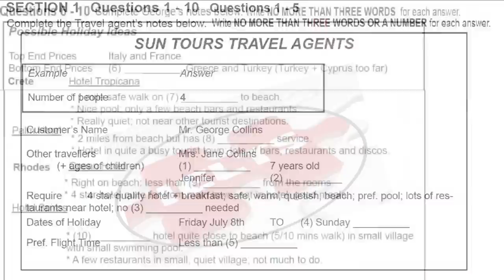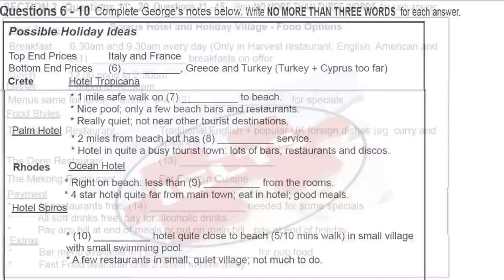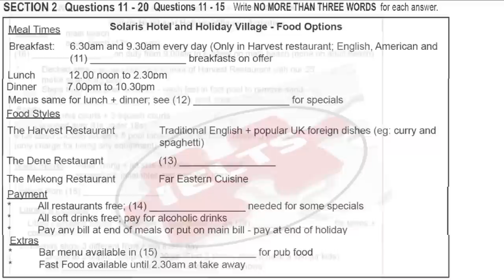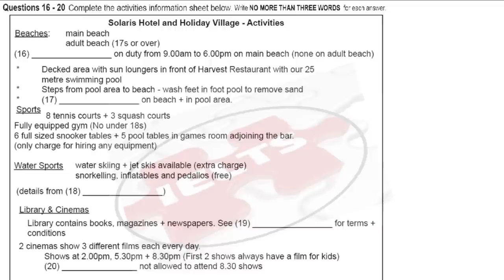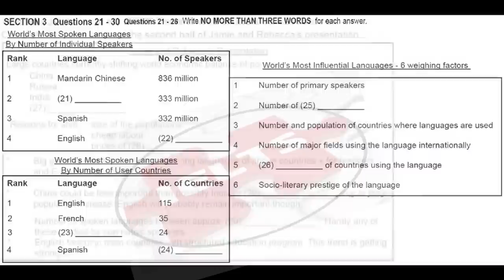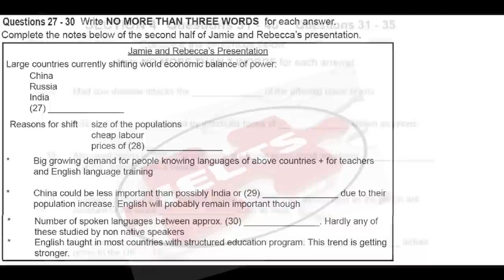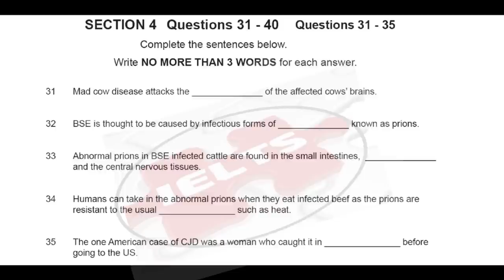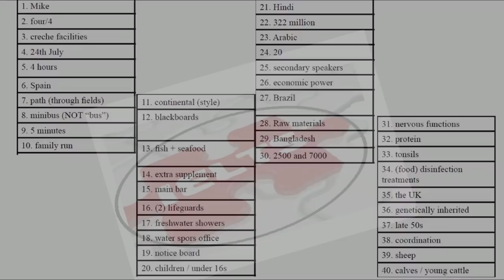FEB 1 LATEST IELTS LISTENING 🎧 WITH ANSWERS UPLOADED 🎯